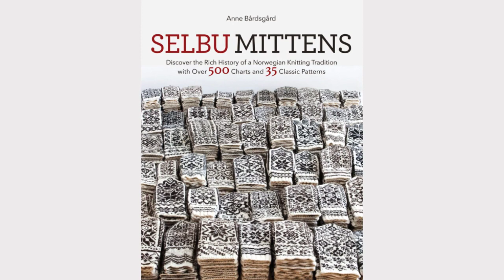Selbu Mittens Book Trailer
The ultimate compendium for any Norwegian mitten enthusiast, this gorgeous and inspiring resource was produced in conjunction with a one-of-a-kind exhibition of gloves and mittens from Selbu at the Sverresborg Trøndelag Folkemuseum. A thoroughly researched and illustrated account of the rich history of Selbu patterning, plus 500 charts, 35 projects, and endless motifs.